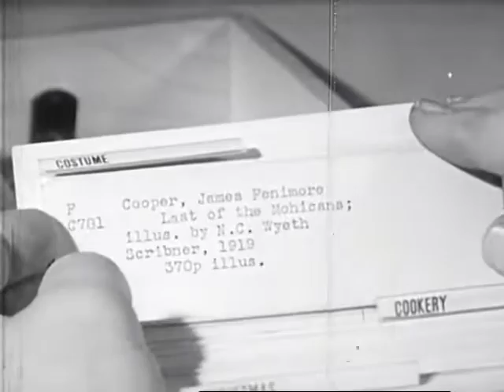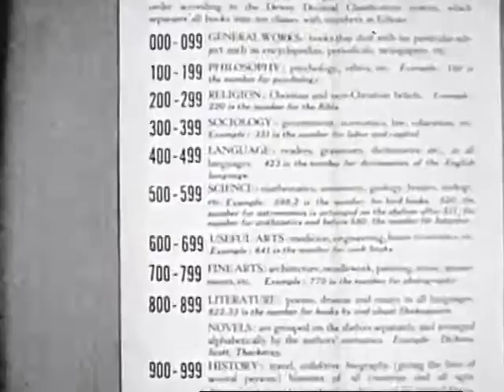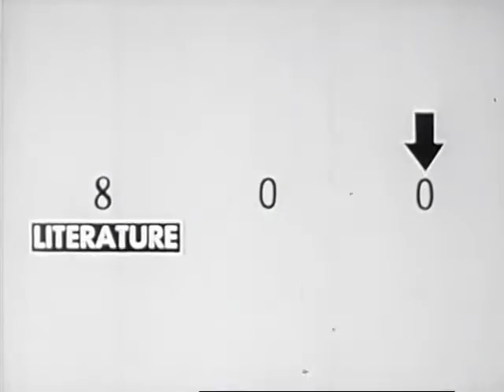In The Library